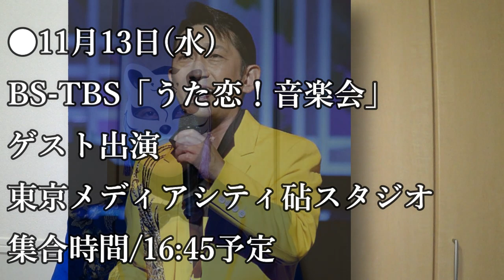福田こうへい2019年11月TVイベントスケジュールもう見逃さない！紅白歌合戦出場発表まであとわずか！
細川たかしの弟子の杜このみが電撃結婚を発表しファンは号泣！お相手は相撲界の大関でもあるあの人！

福田こうへいが五木ひろしとの豪華共演で語った一言に驚愕、北島三郎作の新曲や座長公演決定も

令和の紅白歌合戦開催時間決定し福田こうへいや市川由紀乃は？大御所も大事だが活躍中の若手演歌歌手起用も視野に！